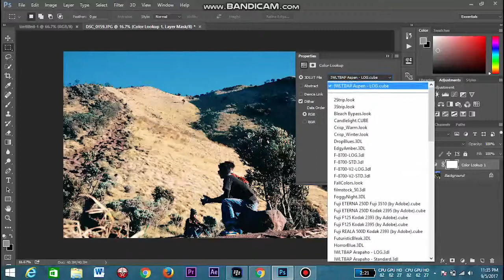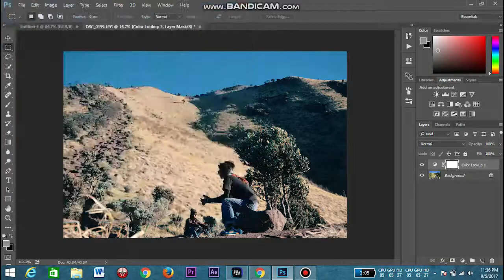CARA COLOR GRADING MENGGUNAKAN LUTs DI ADOBE PHOTOSHOP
cara singkat color grading foto menggunakan luts di adobe photoshop